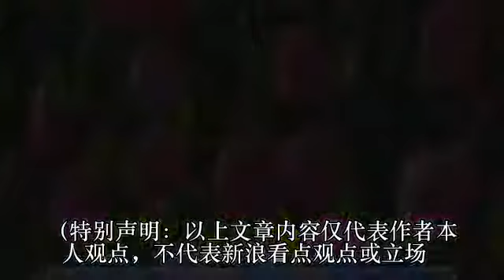因兄弟不在陈赫才被欺负，贾玲：你兄弟去哪了？陈赫：奔跑去了！ 经典...